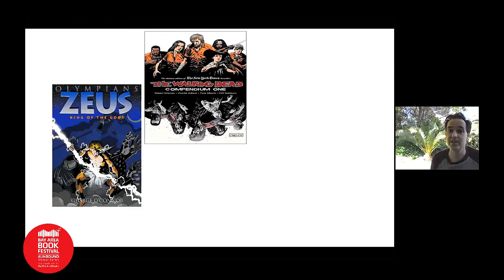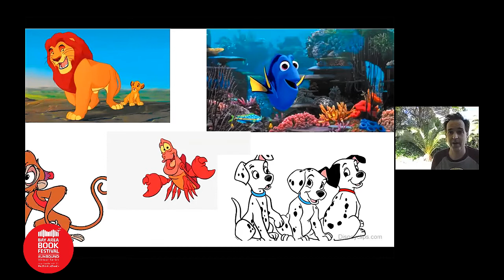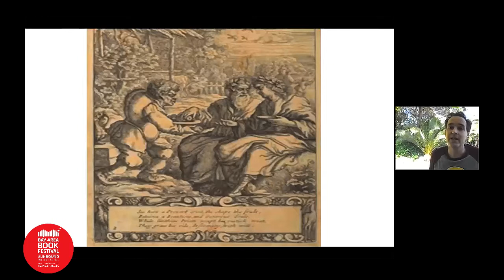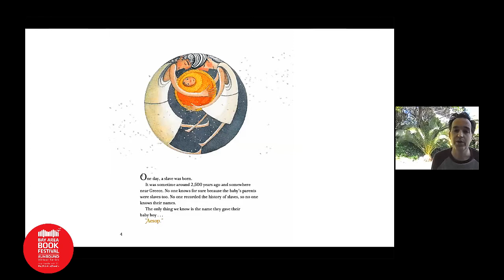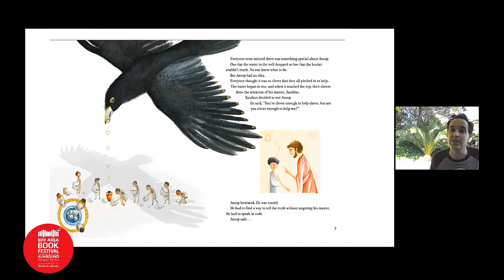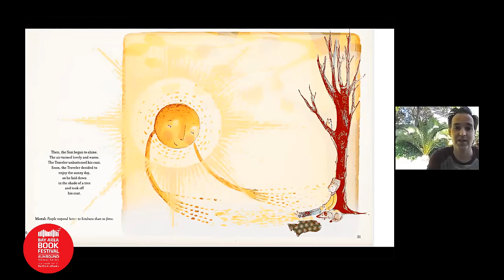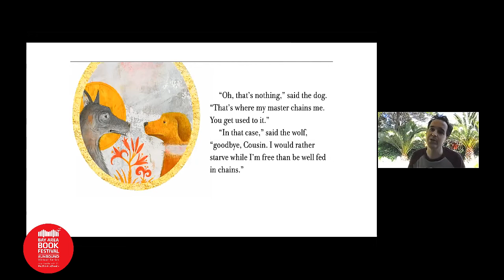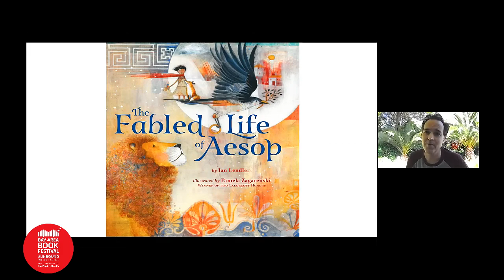Ian Lendler: The Fabled Life of Aesop // BABF Youth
Watch the premiere here on May 9th, 10am PDT. Check for additional episodes and information on our Bay Area Book Festival virtual programming.

We all know the fables “The Tortoise and the Hare,” The Boy Who Cried Wolf,” and “The Ant and the Grasshopper.” But what do we know about Aesop himself? His fables have been told and retold around the world for over 2,500 years; and, now, through Ian Lendler’s wonderful book The Fabled Life of Aesop, we can learn the real story of the greatest mythmaker of them all. Come listen to Ian and find out how Aesop–and his famous, timeless fables–came to be.

Authors: Ian Lendler, Pamela Zagarenski – The Fabled Life of Aesop

Enjoyed this free program? All live festivals have been impacted by these hard times and the Bay Area Book Festival is no exception. If you enjoyed this programming, please consider leaving us a tip to help cover production costs